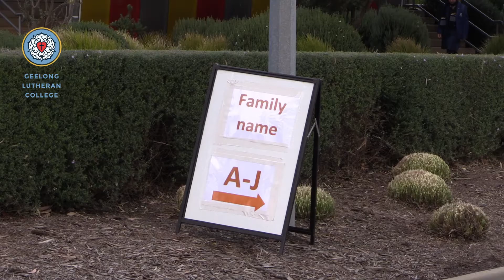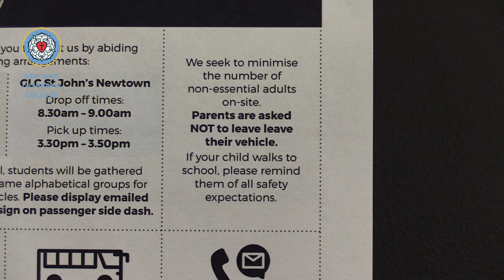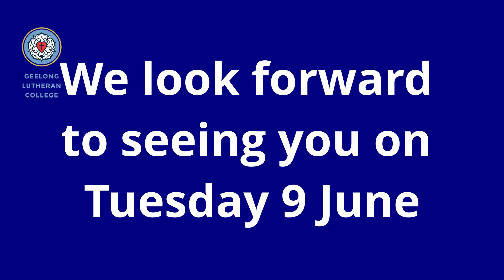AC Return of Y 3 10